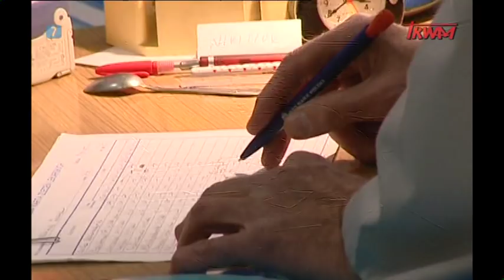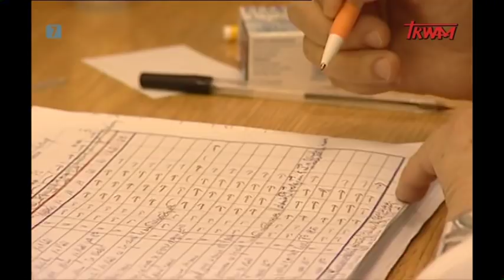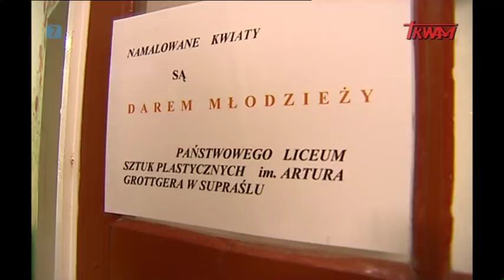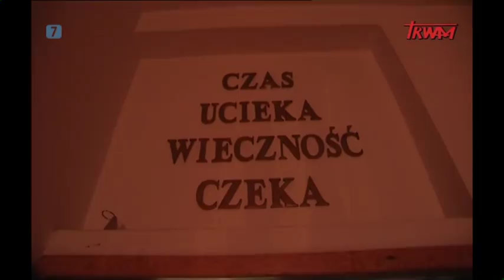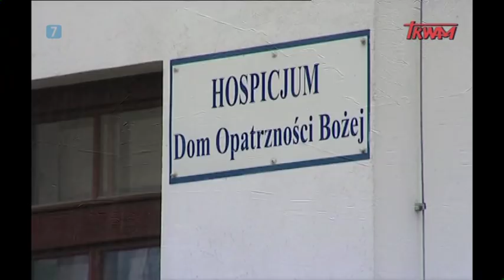Reportaż: Hospicjum - świadectwo miłości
Ideę hospicjum przybliża dyrektor Hospicjum Opatrzności Bożej w Białymstoku dr n. med. Tadeusz Borowski-Beszta.